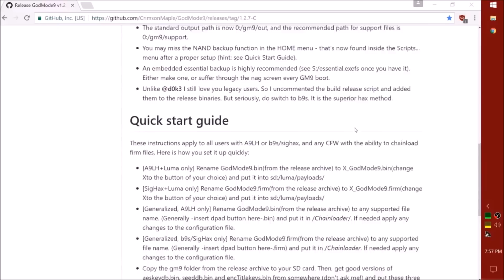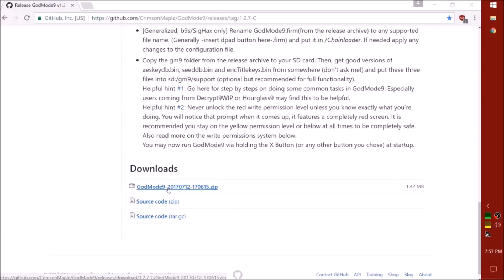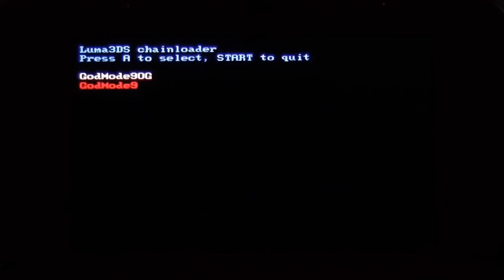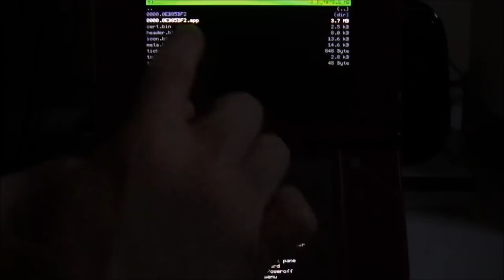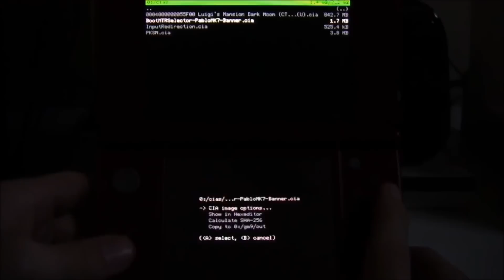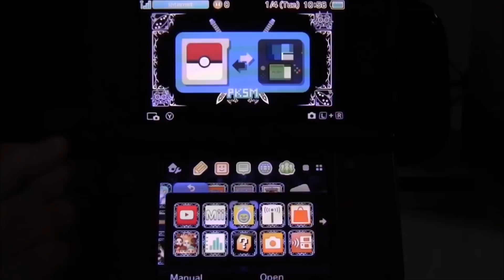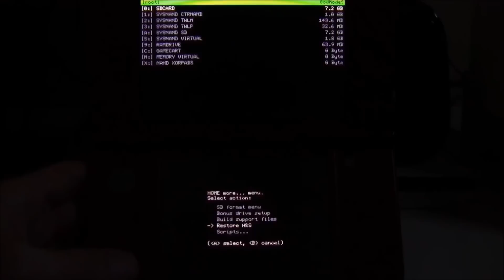How to Inject CIA's into More Nintendo Apps! - Godmode9 Fork - Hiding From Tendy - Pt 4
How to Inject CIA's into More Nintendo Apps - Not Just Health and Safety - Using Godmode9 v1.2.7-C
Hiding from Nintendo Part 4 - Don't Get Banned By Nintendo - Avoid Being Banned on your 3DS